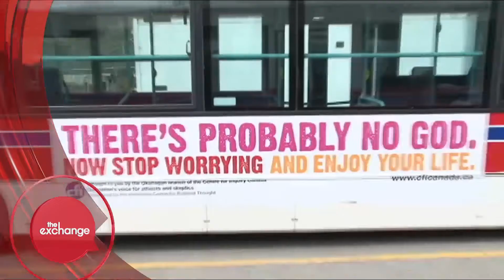Religious Harmony Clip - Priest To Professor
Clip from 'Religious Harmony' episode featuring Prof. Desmond Cahill and Ian Robinson